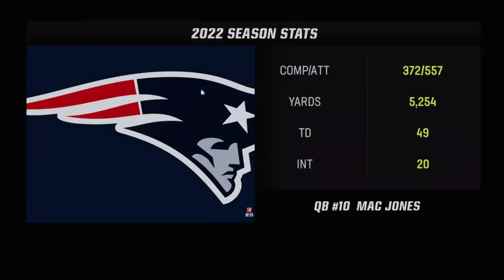Christmas in Foxboro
The Patriots run and hide from the Bengals on Christmas Eve week 16 simulation 54-16.